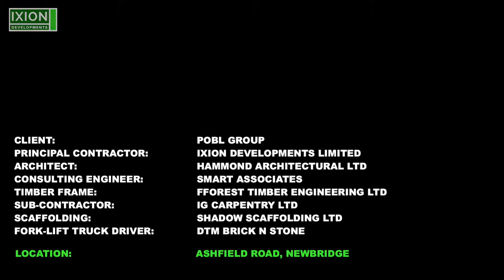Constructing Affordable Housing: erecting a timber frame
Follow our journey building 8 flats in Newbridge for Charter Housing Association (part of the Pobl Group). These affordable flats will become part of the social housing stock in Caerphilly County Borough.

This video shows the first delivery of timber frames from Fforest Engineering Ltd.

Check our website for further details of this - and other - affordable housing projects.